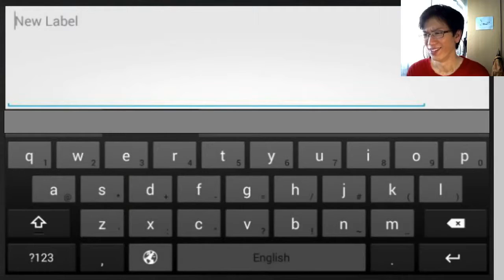Let's Play | SG50 Mobile Games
So Singapore lah!